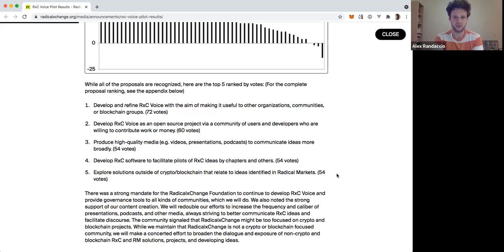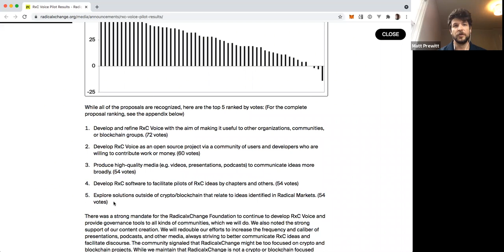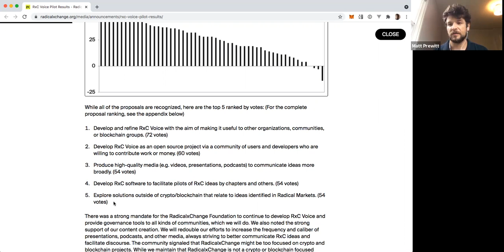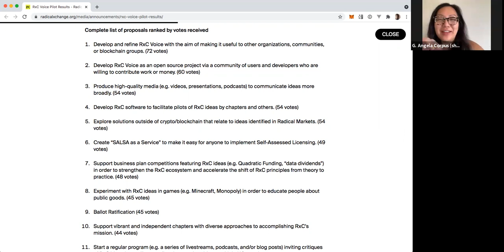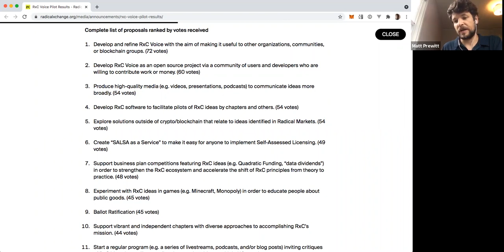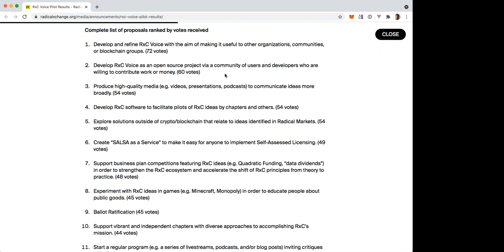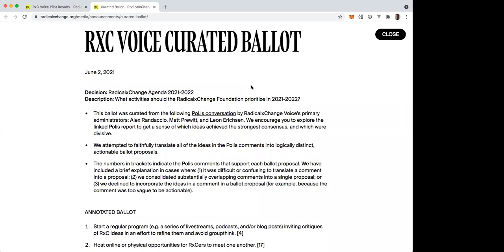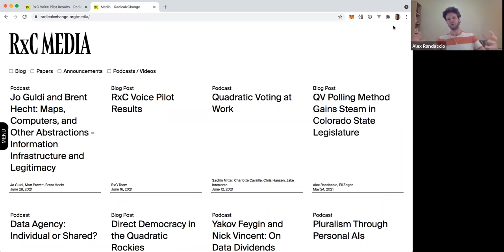RadicalxChange July 2021 Community Call